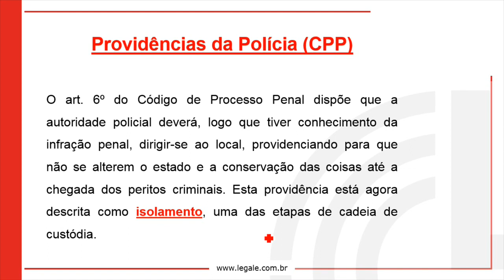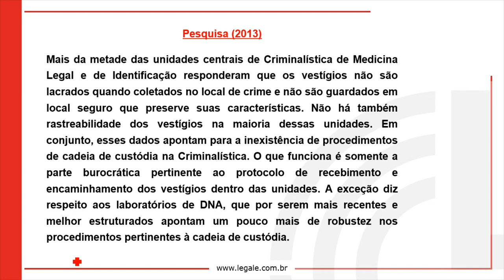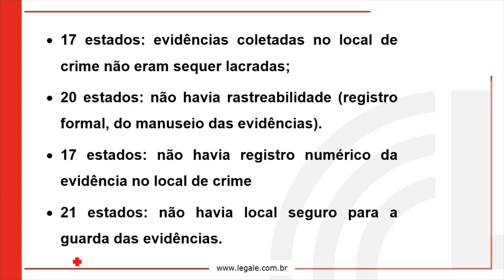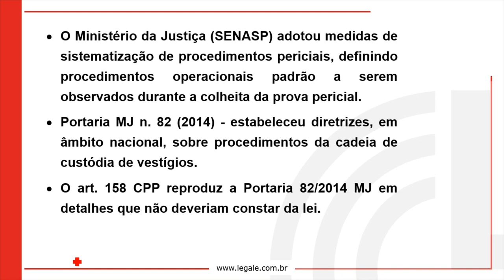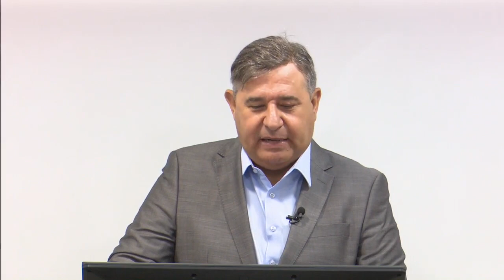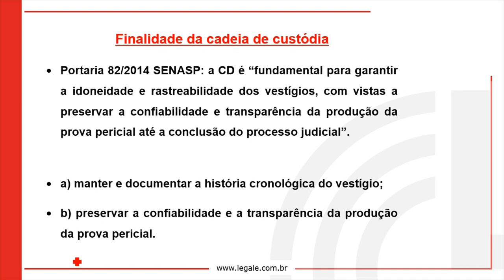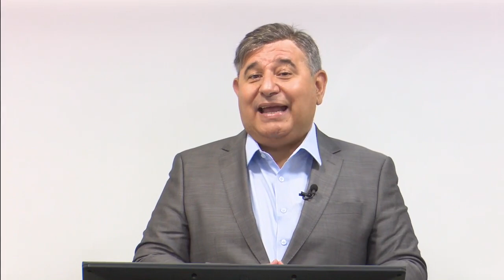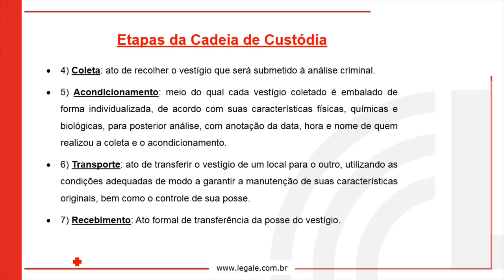02 Cadeia de Custódia da Prova Pericial 03 ⚠️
-- Bem-vindo(a) ao Módulo 08: Provas! Este é um curso que irá fornecer a você um conhecimento aprofundado sobre as provas no processo penal brasileiro.

Nossas vídeoaulas são ministradas por especialistas renomados na área, que irão guiá-lo(a) através dos conceitos fundamentais e das nuances das diferentes provas no processo penal. Você irá aprender sobre as diferentes espécies de provas, os meios de obtenção de prova, os vícios na produção da prova, as técnicas de interrogatório, a prova pericial e muito mais.

Além disso, nossas vídeoaulas são interativas e dinâmicas, com exemplos reais que tornam o aprendizado mais envolvente e prático. Você terá acesso a uma abordagem sensível e respeitosa em relação aos temas tratados, de forma a compreender melhor a importância das provas no processo penal e a como utilizá-las corretamente.

Se você é um estudante de direito, um advogado, um promotor de justiça ou simplesmente alguém interessado em entender melhor as provas no processo penal, este curso é para você! Junte-se a nós agora e aprimore suas habilidades e conhecimentos.